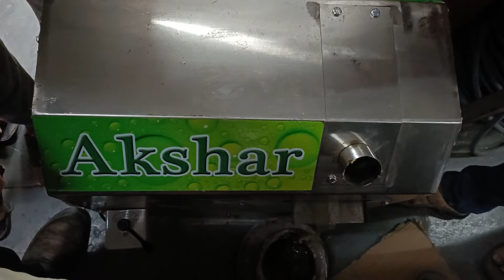Akshara Swati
motor